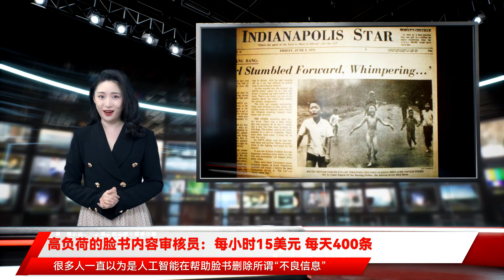高负荷的脸书内容审核员：每小时15美元 每天400条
2009年，脸书刚刚开始设立审核员制度时，他们的工作主要是屏蔽聚会上的裸照。2016年大选之后，面对舆论对其政治操控的指责，公司的审核员数量激增三倍。$$$在美国知名记者史蒂文·利维（Steven levy）眼中，受雇于脸书（Facebook）的内容审核员们就像是网络街道上的影子清道夫，在白天工程师们忙完回家之后，他们才悄悄出来工作。$$$把“将世界变得更开放”作为创业愿景的扎克伯格，的确带来了人类历史上最大范围的互联，同时也打开了一个潘多拉的魔盒。海量的有害信息被人们随意地传到互联网上，有些牵涉杀人、自杀、虐待，有些则牵涉种族、宗教、性别和政治操控。脸书的用户还经常在不了解当地文化的情况下冲到其他国家，导致了很多问题。如利维所说，“多年来，被赋予争议活动家权力的光环效应，让脸书对其他国家可能遭受的侵权行为视而不见”。$$$$$$获1972年普利策奖的照片《战火中的女孩》被Facebook删除引起了轩然大波$$$很多人一直以为是人工智能在帮助脸书删除所谓“不良信息”。但事实上，至少到目前为止，脸书的内容“看门”人大都不具备科技公司所偏爱的精英学位和工程背景，而是外包公司从社会底层招募而来。作为公司外包项目的员工，绝大部分一线审核员与脸书的工程师、设计师甚至信息审核规则的制定者们几乎没有任何接触。他们不能参加公司的全员会议，也没有资格获得员工奖金。$$$利维在书中介绍了这些审核员的工作状态。他们每小时的薪酬不会高于15美元，每天都要面对强奸、非法手术、屠杀和没完没了的裸照。他们需要迅速看完数量惊人的内容——脸书对他们的“期望值”是每天400条，这意味着，他们用于决定一个视频或帖子存在与否的时间只有40秒。在极少数情况下，一些令人犹豫的问题会被交给脸书的工作人员解决。这样的工作状态让几乎每个审核员都需要接受心理治疗。$$$随着脸书用户量的迅速增长和舆论指责的激增，内容审核员的数量也相应上升。2009年，脸书刚刚开始设立审核员制度时，他们的工作主要是屏蔽聚会上的裸照。2016年大选之后，面对舆论对其政治操控的指责，公司的审核员数量激增三倍。到了2019年，审核员数量已达1.5万人。$$$在翻译《Facebook：一个商业帝国的崛起与逆转》这本书之前，译者之一桂曙光想象不到“内容审查员的工作负荷如此之大，又如此简单粗暴”。在这位京北投资创始合伙人看来，脸书这样的大型社交媒体所担负的巨大信息负荷，可能造成的影响远非主张开放、透明、自由、分享的扎克伯格能够预料。在这个日活用户30亿的平台上，每天有源源不断的文字、视频和音频被产生出来，脸书每天都需要把来自世界各地的不同素材包装成产品。“而相比之下，传统媒体的功能只是自己采购素材，自己加工而已。”$$$审核员的工作并不容易，很多时候，他们作出的规定符合规则指南，却又导致非常负面的结果。2016年9月，一个叫汤姆·埃格兰（Tom Egeland）的挪威作家在脸书上发布了一个帖子，其中包括一张获得1972年普利策奖的照片《战火中的女孩》。这张照片反映的是越战期间，一个小女孩赤身裸体被汽油弹烧伤而痛苦地尖叫、奔跑的场景；她的身后，是一群穿着制服的美国士兵。按照脸书的规则，婴儿期之后的儿童裸照是不能出现的，所以他们就把这张照片删除了。埃格兰非常生气，反复上传这张照片，后来，系统居然把他的账号一封了事。这件事后来被上达到脸书总部，总部依然支持删除照片，认为不应轻易为某一幅作品破例。后来，事情越闹越大。挪威最受欢迎的报纸刊发了这个消息，编辑将脸书讥讽为“世界上最具影响力的编辑”。挪威首相也转发了这张照片，结果还是被删。很快，脸书被各种质问淹没了。这件事引爆了脸书的公关危机，同时也成为脸书内容审核政策的一道分水岭。扎克伯和和桑德伯格不得不做出决定，改变了政策，将“新闻价值”纳入内容审核的总体规则中加以考虑。$$$在桂曙光看来，面对Facebook这样的社交媒体的审查员，就像是“需要大学教授来教幼儿园”——在这个有着几十亿人的网络帝国里，有时候可以极其简单地处理，但一旦涉及需要灵活地把握信息的意义与价值时，就又像引导一个幼儿正确地开启他们的人生那样，困难重重又压力巨大。$$$